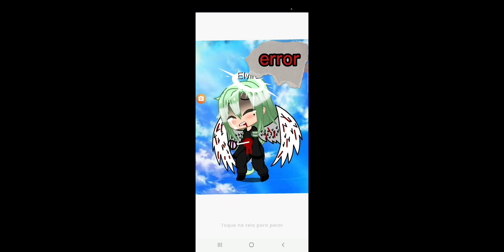2 de dezembro de 2022